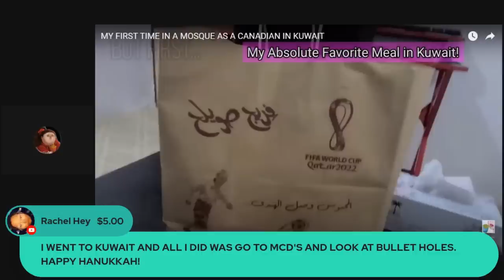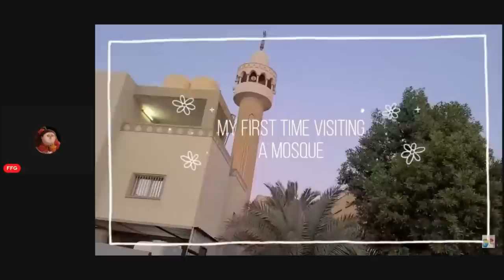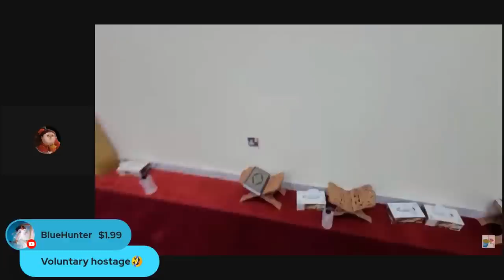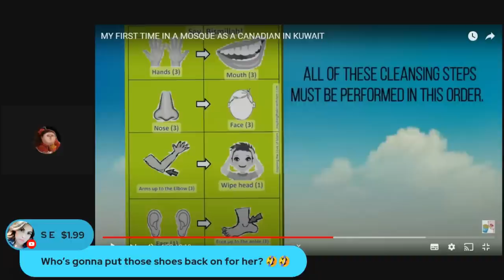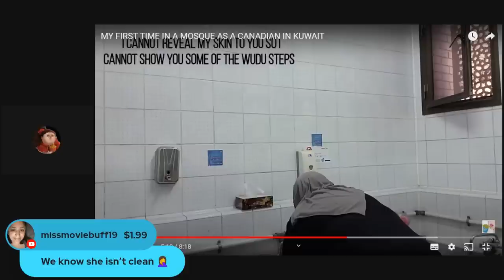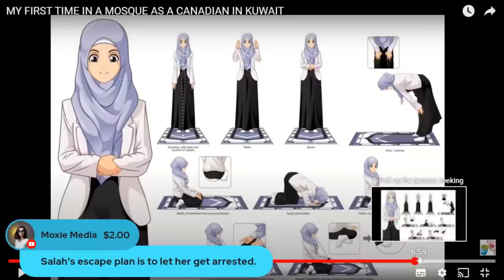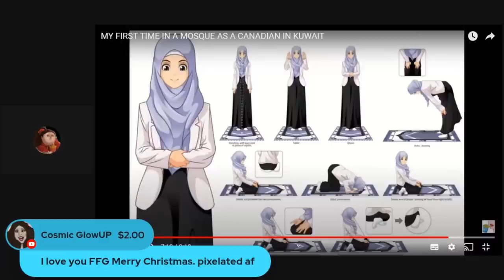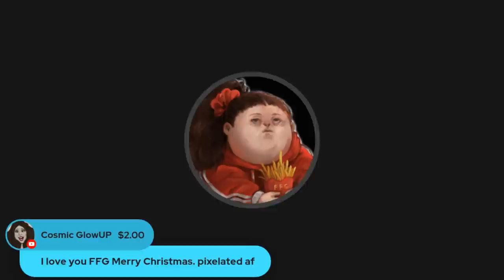Foodie Beauty Takes Us To The Mosque In Kuwait For The First Time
MONTREAL QUEBEC
H4A 3T4